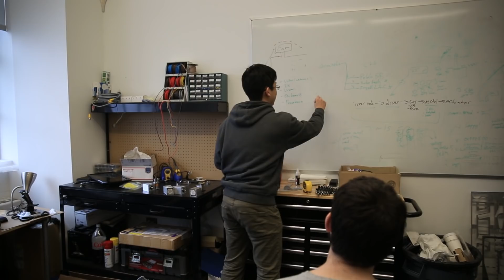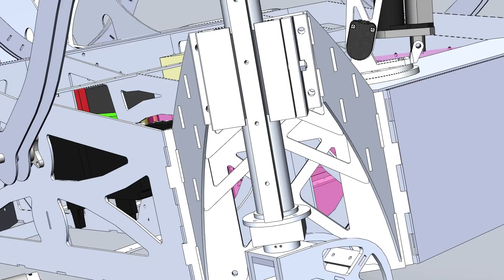MIT Robotics Team 2015 Promo Video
Thank you everyone who supported our crowdfunding campaign and made it such a huge success. Also, a big thank you to McElroy Films for their generous help in producing our video.